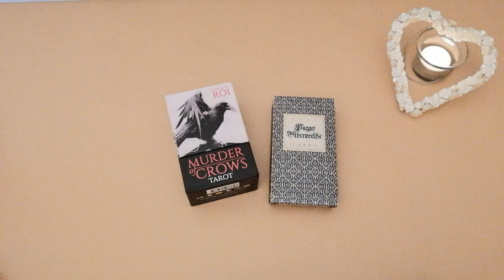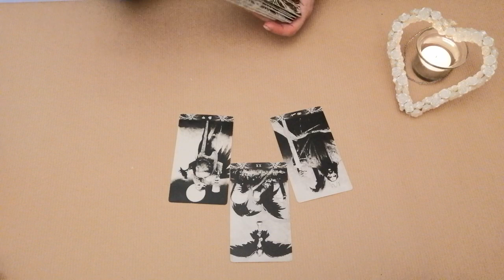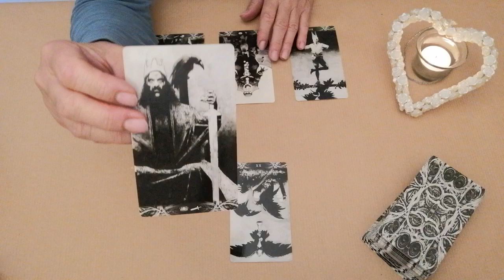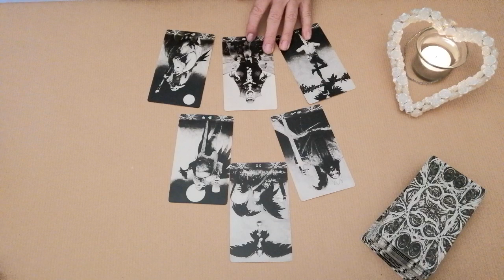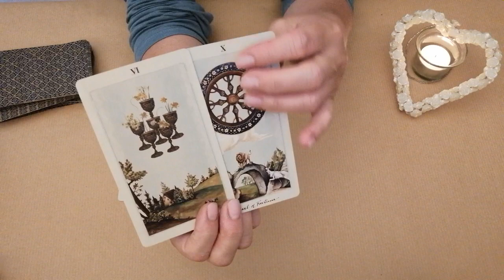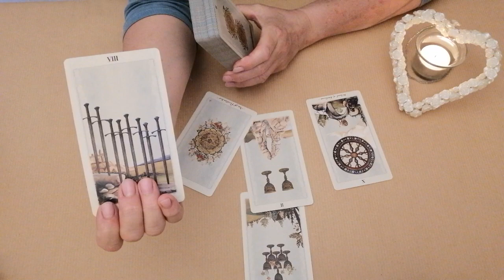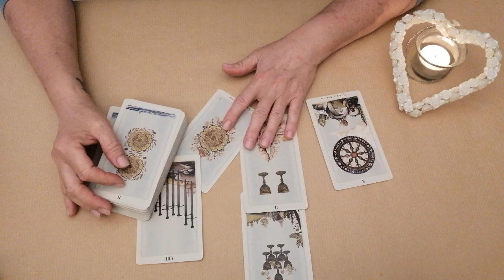♈ Widder ❣️ SINGLEORAKEL 💓 Mitte Mai - Mitte Juni 2023 ⭐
Herzlich willkommen ❣️

Was ist der Grund, dass du derzeit Single bist?
Was kannst du tun um in eine liebevolle Partnerschaft zu kommen?
Findest du dich in dieser Fragestellung wieder? Dann gehörst du zur Gruppe dieses Orakels! In diesem Video findest du für den Bereich Liebe deinen spirituellen kollektiven Impuls für genau jetzt wo du dieses Video schaust.

Die Fortsetzung behandelt die Frage "Welche kollektive Energie steht jetzt in der Liebe für dich bereit?" und was unterstützt dich dies zu nutzen? ❣️ Hier geht´s zur Fortsetzungslegung für alle Temet Nosce Members (4,99 € / Monat für alle Fortsetzungen. Die Mitgliedschaft ist jederzeit kündbar.)

🔮 Verwendete Kartendecks: Murder of Crows Tarot und Pagan Otherworlds Tarot UUSI.

Stella ⭐